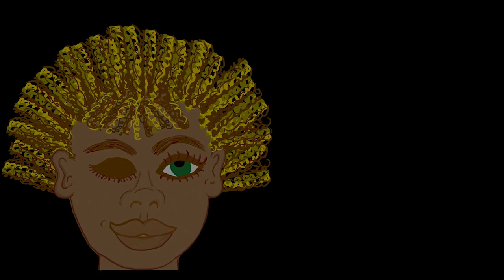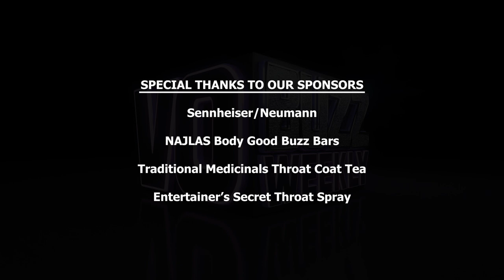Iconic Voice Actor on South Park, Inside Out & Digimon - Mona Marshall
Episode 315 Part 1 – Chuck and Stacey welcome versatile voice actor, writer and artist, Mona Marshall, known for her versatile work in South Park, Digimon, Inside Out, Spirited Away, Publix commercials and more.

Mona shares the process of voicing dozens of characters on the iconic South Park cartoon and tells the story of how she got the job paying tribute to the very talented, late Mary Kay Bergman.

She offers the backstory of her wire dancer jewelry and art that she makes and discusses the genesis of her informative Mona Marshall YouTube channel explaining in detail the five placements of the voice.

Mona talks about her beginnings as an actor and schoolteacher and how she discovered voice over. She describes what she learned from studying with Daws Butler about the art of storytelling and making the words your own.

Mona provides wisdom for creating memorable auditions that includes honoring the copy and being present every moment. She answers what qualities have contributed to her career success and longevity, how she stays inspired creatively and talks about the animation projects she has created like the Adventures of Puss “N Dick: A Survivors Guide to Relationships and the Mind Magic rap song.

Mona Marshall granted permission to use her Mind Magic rap video in this VO Buzz Weekly episode